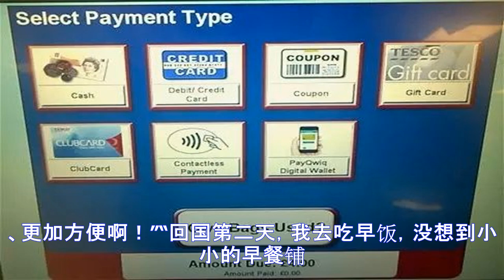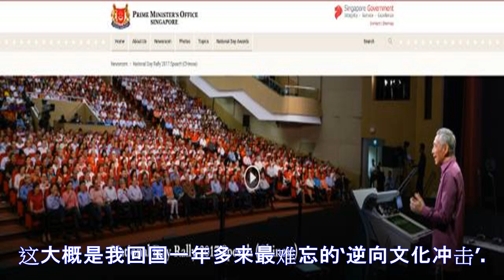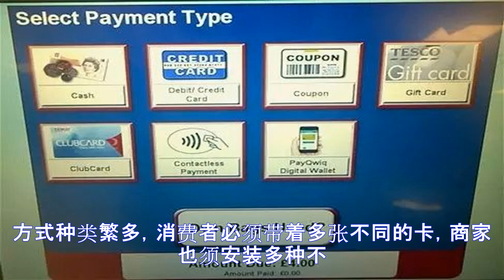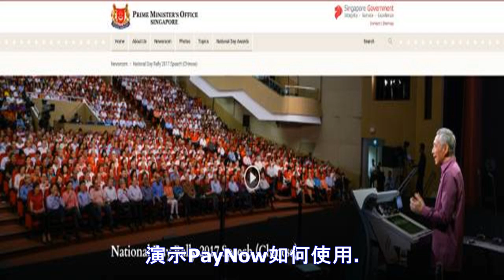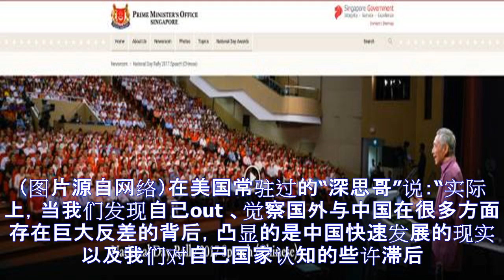出国才几年，回国竟发现自己out了！